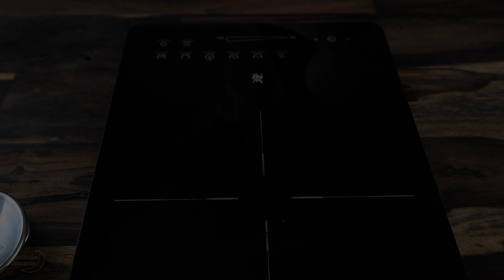Dieses Rezept kennen nur wenige! Leckeres Rezept für meiner Kinder. Aber auch für Sie!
Sie werden es immer wieder backen wollen! Unglaublich einfaches und leckeres Rezept.

Zutaten:
Teig:
550 g Mehl
300 ml warme Milch
100 g Butter
1/4 TL  Salz
3 EL Zucker
2 Eigelb
20 g Hefe
12 g Vanillezucker
 Aprikosen Marmelade

Zum Bestreichen:
1 Ei